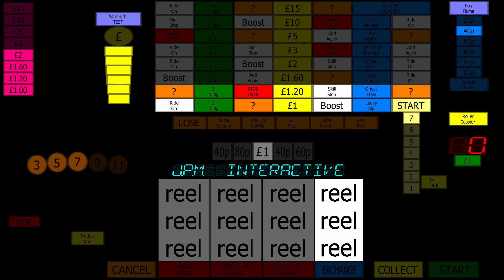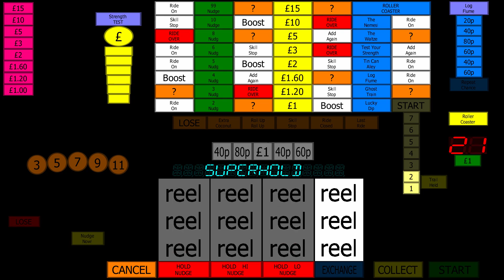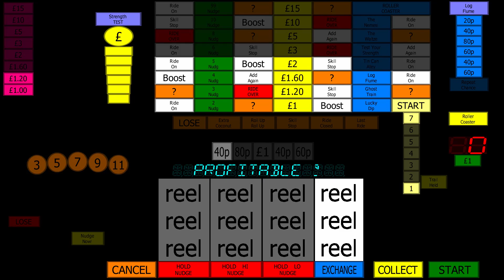[MAME] Roller Coaster (fruit machine) (c)JPM (preliminary internal layout)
This is how Roller Coaster looks with the existing internal layout in MAME, correct sound ROM is also now used. Note, some elements such as the nudge-stoppa are absent from this layout (the lamps are being lit, as per the debug layout, but they don't exist in this layout at the moment) also the reel lamps are missing, the reel text is still placeholder, and some text entries seem to have been cut short by the author of the layout.  With some tweaks to the layout this game could be considered playable.